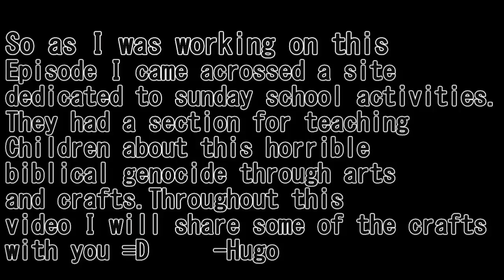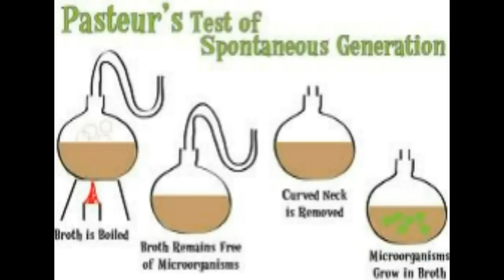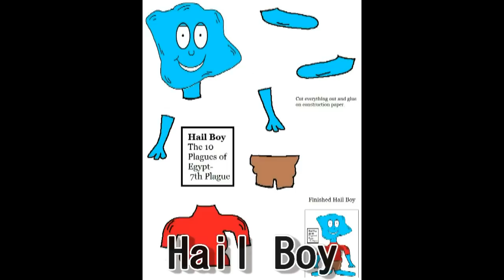Atheist Bible Study #19 The Plagues! (Also, Christian Arts & Crafts!)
Jake and Hugo read from Exodus yet again, but this time, it's PERSONAL!

We're also partners with Gamma Atheist now! Look on the site for blog posts by us, videos, and other material!
GammaAtheist.com

Chris Cheape made our logo. He flies a falcon to work.